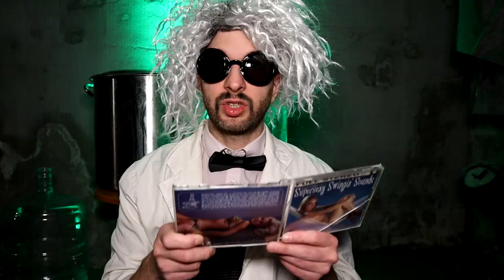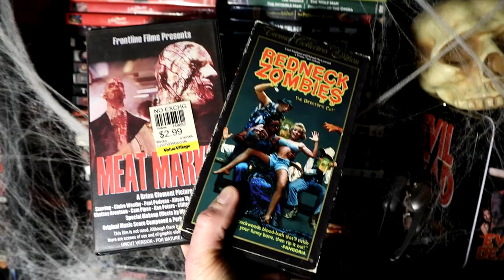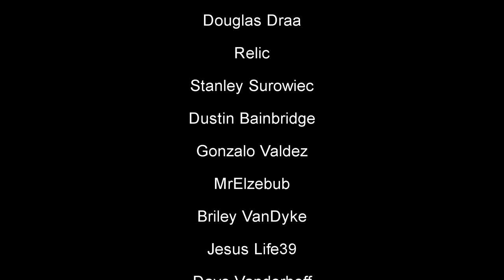90 Years Of Zombie Horror Movies in Under Ten Minutes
Join Adam, Dr. Ed, Nurse Natasha, Gary the Grey and Hans to learn about the History of Zombie Movies. From White Zombie to Train to Busan, from the 1930's to the present day. We cover Voodoo Zombies, Atomic Zombies, Flesh Eaters and more! What's next for the Zombie Genre?